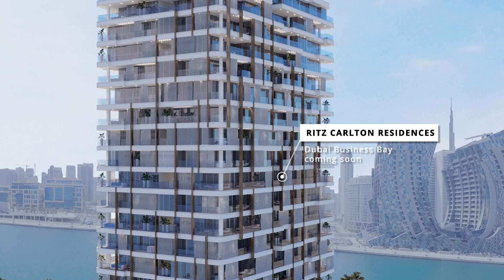Wie alles begann: Als Immobilien-Investor in Dubai starten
▶️  Sind Sie gespannt auf eine lukrative Reise in die dynamische Welt der Immobilieninvestitionen, insbesondere in die pulsierende Stadt Dubai? Entdecken Sie, wie alles für erfolgreiche Immobilieninvestoren in Dubai begann, und lernen Sie die wesentlichen Schritte kennen, um Ihr eigenes Unternehmen in diesem florierenden Markt zu starten. Unser umfassender Leitfaden bietet unschätzbare Einblicke in die Navigation in der Immobilienlandschaft Dubais und bietet Expertentipps, Strategien und Insiderwissen, die Ihnen dabei helfen, fundierte Investitionsentscheidungen zu treffen.

Vom Verständnis der einzigartigen Dynamik des Immobilienmarktes in Dubai bis zur Identifizierung lukrativer Investitionsmöglichkeiten deckt dieser Leitfaden alles ab, was Sie wissen müssen, um sich als kluger Investor zu etablieren. Egal, ob Sie ein Neuling sind, der in die Welt der Immobilien eintauchen möchte, oder ein erfahrener Investor, der sein Portfolio erweitern möchte, unsere einfallsreichen Inhalte richten sich an Anleger aller Niveaus.

Gewinnen Sie ein tieferes Verständnis der Faktoren, die den Immobilienmarkt in Dubai beeinflussen, erkunden Sie Investitionstrends und entdecken Sie die Erfolgsgeheimnisse in dieser wettbewerbsintensiven Branche. Mit praktischen Ratschlägen und umsetzbaren Tipps sind Sie in der Lage, die Feinheiten des Immobiliensektors in Dubai sicher und klar zu meistern.

Verpassen Sie nicht die Gelegenheit, als Immobilieninvestor in Dubai Ihren Weg zu finanzieller Freiheit und Wohlstand zu ebnen. Beginnen Sie noch heute Ihre Reise und erschließen Sie das Potenzial für lukrative Renditen in einem der dynamischsten Immobilienmärkte der Welt.

Du hast eine Frage zum Thema Immobilienkauf Dubai? Vernetz dich einfach mit mir:

Auf unserem Dubai Immobilien Blog stellen wir dir ausführliche Infos zum Immobilienkauf in Dubai zur Verfügung

Möchtest du eine Strategie, wie deine Investition in Dubai am effektivsten ist? Klicke hier, um dein kostenloses Beratungsgespräch zu vereinbaren

Wie alles begann: Als Immobilien-Investor in Dubai starten Sandro J. Stadelmann